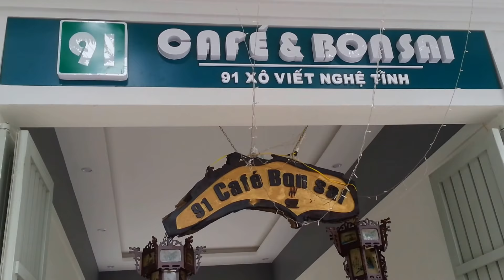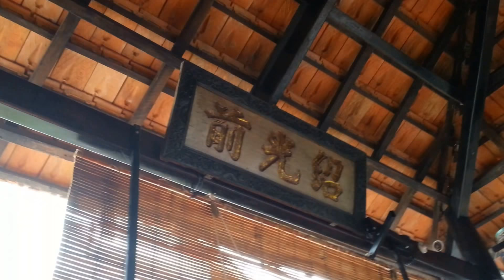Uống cà phê ở Bon Sai 91 Xô Viết Nghệ Tỉnh Vũng Tàu